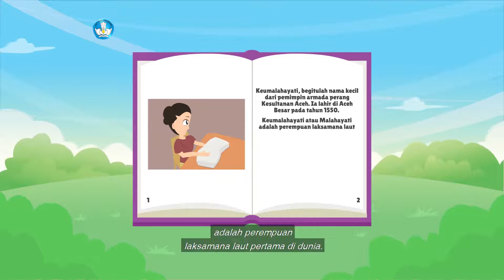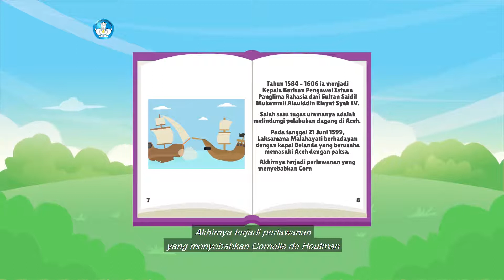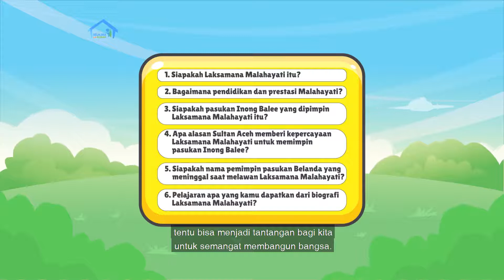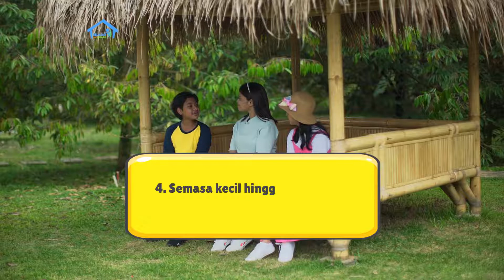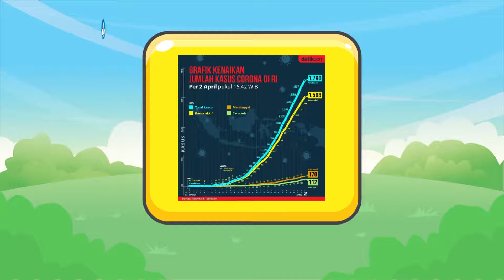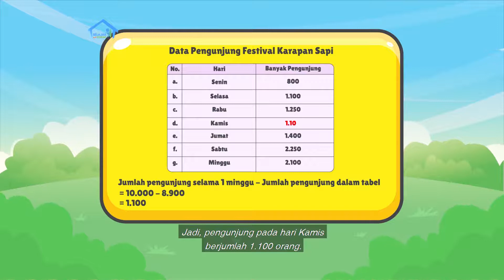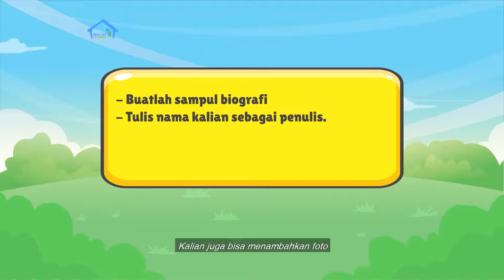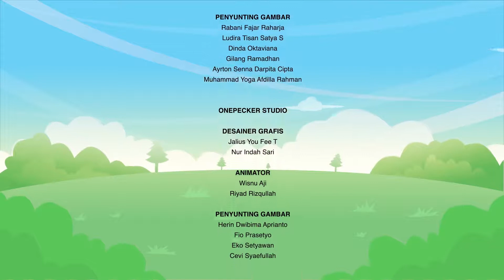TVRI Live Stream 1 APRIL 2021 Belajar dari Rumah BERSAMA GURUKU Kelas 5 SD Episode 62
BDR | SD Kelas V | Episode 62 - Mengenal Laksamana Malahayati